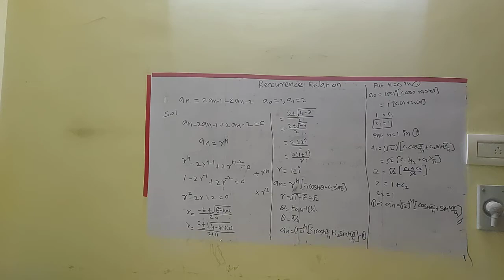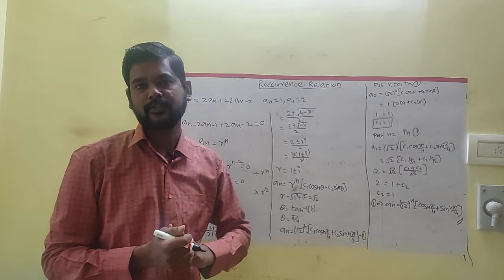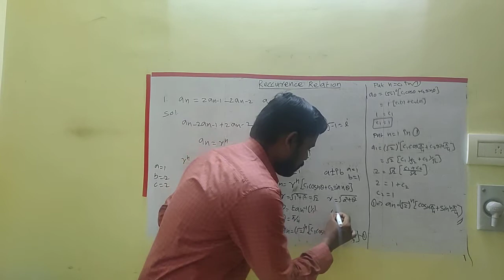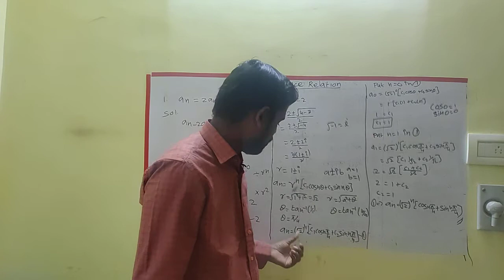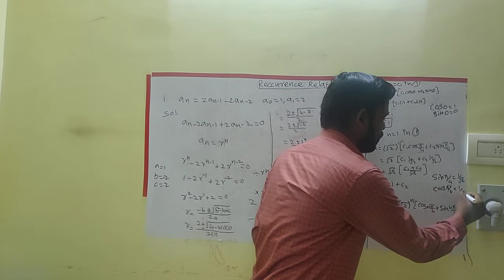DM- Recurrence Relation Unit 2 Part 2